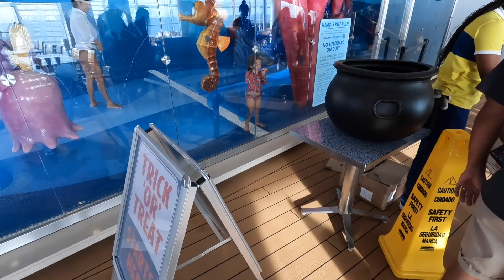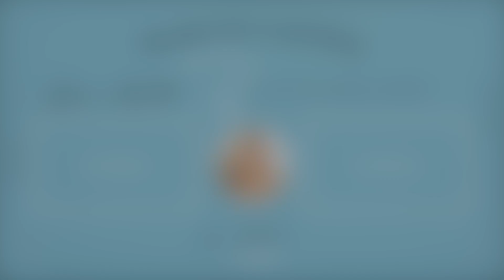TRICK OR TREATING ON THE HIGH SEAS \ "HALLOWEEN" NIGHT ON THE DISNEY DREAM (LAST NIGHT)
The "Halloween" activities for our Disney Dream "Halloween on the High Seas" 3-night sailing fell on the last day which was also our Nassau day. We pick up here at around 4:30pm with me standing in line to meet Vampire Mickey Mouse. Please note that characters in costume stopped taking pictures around 6pm that evening, so plan accordingly.

There are 2 times to Trick or Treat (5:30pm & 8:00pm) and we chose to go to the early one before dinner as to not conflict with the Deck Show at 7:45pm.

There were a lot of Halloween activities in the Oceaneer Club and Rider had a blast. He stayed until the very last minute at midnight.

And for the first time ever, we got out luggage out early!

Mailing address:
Shannon Ford
21001 Pines Blvd. Unit 7843